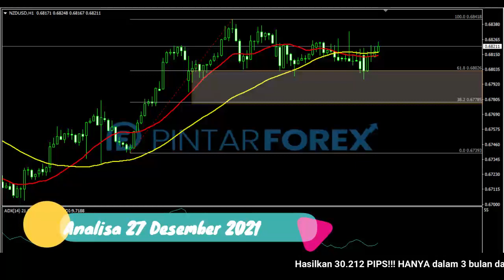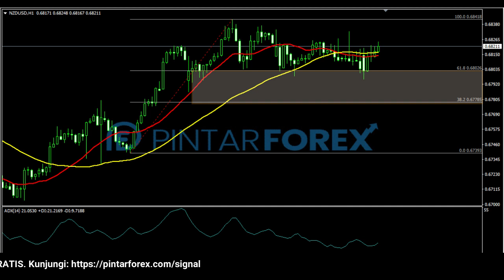🔴 LIVE: Analisa Forex Hari Ini 27 Desember 2021 Apakah NZD-USD Akan Terus Bergerak Bullish ?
"Analisa Forex Hari Ini 27 Desember 2021 Apakah NZD-USD Akan Terus Bergerak Bullish ?